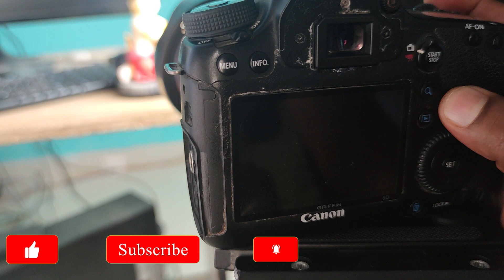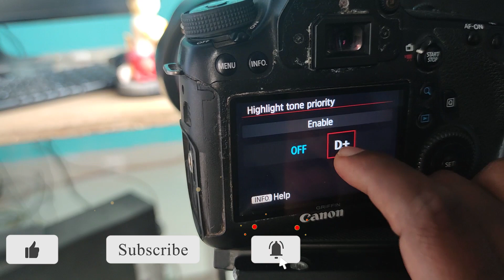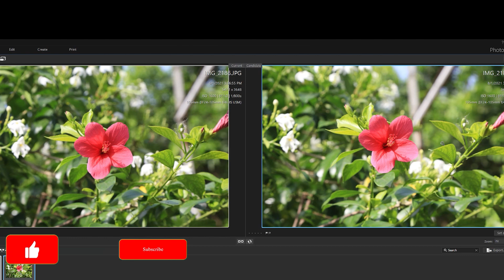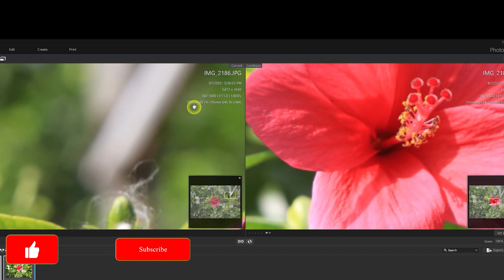What is in Canon D+ in Telugu | What Is Highlight Tone Priority | DSLR Tutorials in తెలుగులో # 60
ఈ ఛానల్ లో మీరు షార్ట్ ఫిలిం ఉపయోగపడే అన్ని మెలుకువలు మరియు ట్రైనింగ్ నేర్చుకోగలరు, నేను చెప్పవీ  ఏమిటంట Premiere Pro , Photoshop , DSLR Tutorials , Power Director, షార్ట్ ఫిలిం మేకింగ్.

Thank You Friends For your Support and  Love.